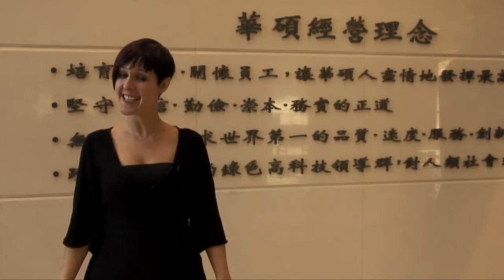ASUS 2011 Motherboard Overview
It's another exciting year for Asus at CES 2011 - last year saw Asus achieve the number three spot in the worldwide consumer portable PC market as well as retain the number one spot for motherboards.

And there's lots of launches this year to make sure these accolades are retained and even improved upon.

The brand new P8 P67 motherboard combines all the best innovation Asus is known for, with Dual Intelligent Processors with updated TPU and EPU, including revolutionary Digi+VRM and an EFI Bios.

The TUF Series of motherboards reaches a new high in reliability, accredited to military standards. From thermal armour to superior components, it's the ultimate in long lasting design.

There's an exciting gaming launch with the introduction of the Special Republic of Gamers Black Edition.

For more details on everything, make sure you attend the ASUS CES press confence on Tuesday 4th January, or if you can't make that, check out techinstyle for full details.